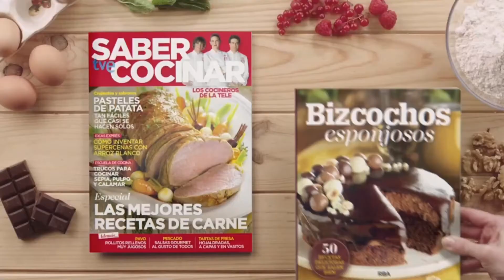Bloque de anuncios | 11-03-2022 | La 1 (TVE 1)